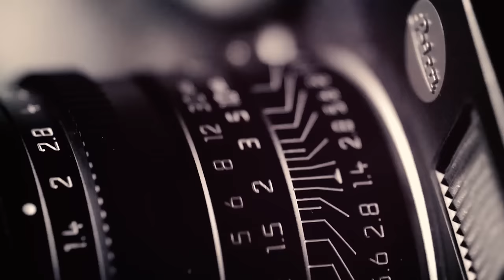BMW Photo Cup presented by LEICA CAMERA - 2015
An experiential photography event series across South East Asia by a powerful cooperation between BMW ASIA & LEICA CAMERA.